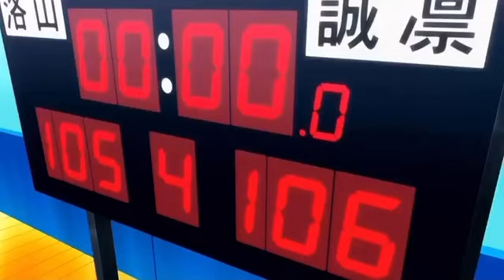Le dunk de la victoire